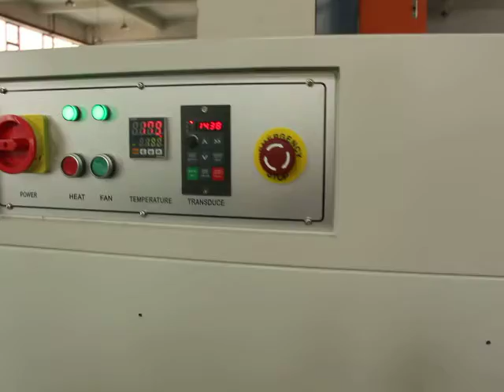two rows match boxes sleeve sealing shrink packing machinery